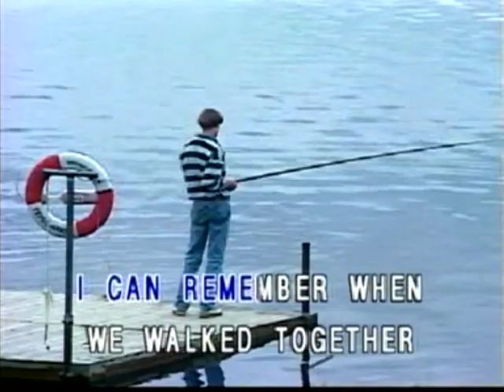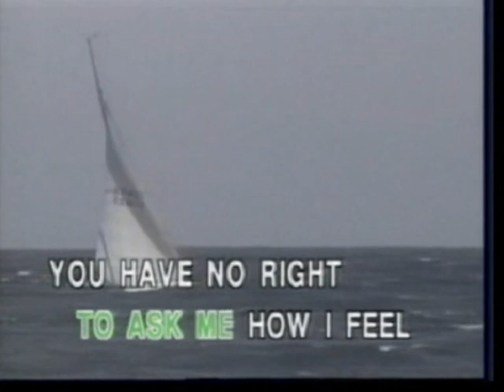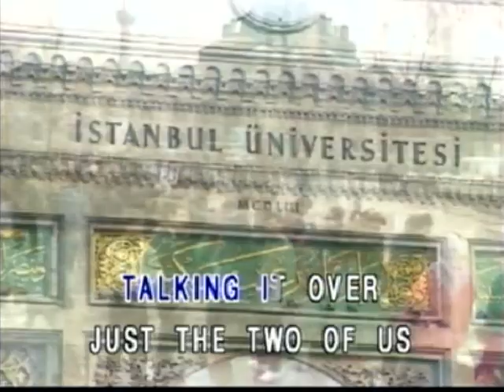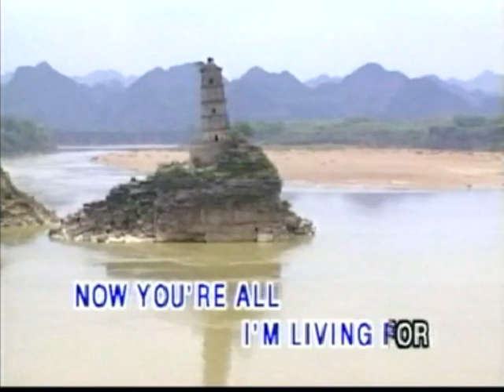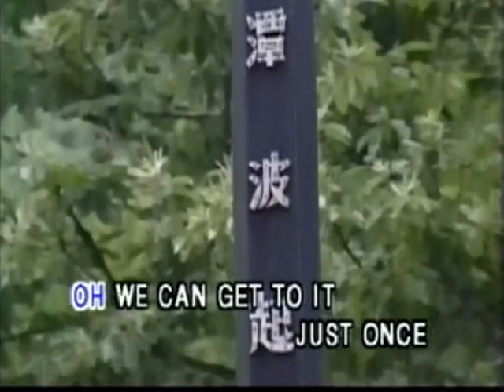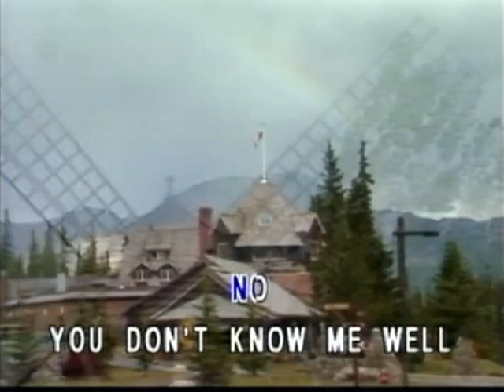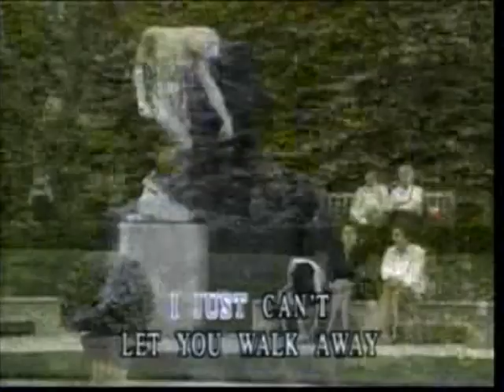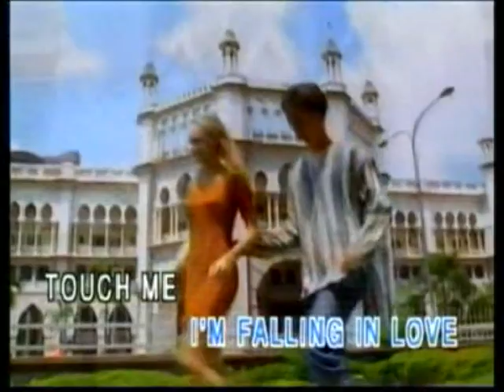Golden Oldies but Goodies (with lyrics)- Part 50